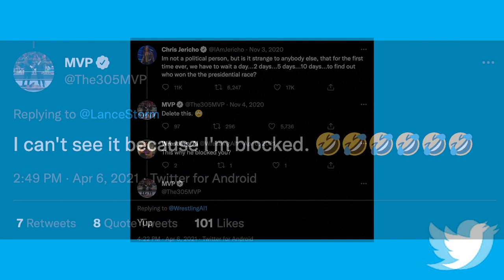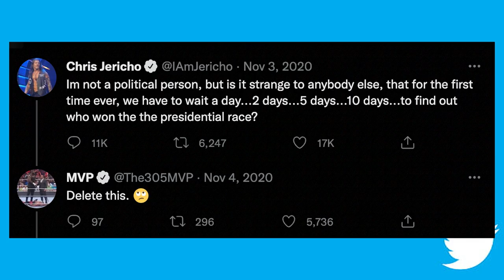Chris Jericho & MVP Confrontation Last Month, WWE's Vince McMahon Shopping Memoir to Book Publishers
The LATEST in wrestling headlines today.

Topics:
--WWE's Vince McMahon shopping memoir to book publishers
--WWE executive Bruce Prichard to undergo surgery for torn rotator cuff
--Chris Jericho & MVP got into confrontation at hotel after AEW Dynamite last month
--WWE's Cody Rhodes undergoes successful surgery to repair torn pectoral